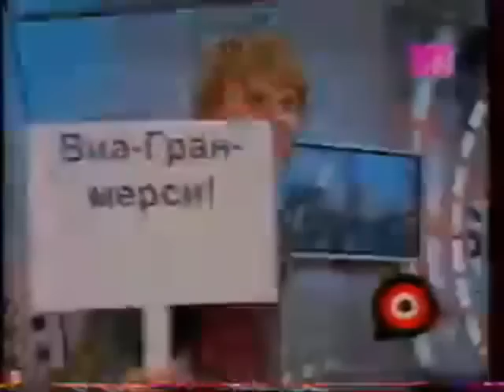ВИА Гра [ЗС], Тотальное шоу, ноябрь 2003, часть 1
Золотой состав группы ВИА Гра (Анна Седокова - Вера Брежнева - Надежда Грановская) в телепрограмме MTV Russia "Тотальное шоу", ноябрь 2003 года, часть 1 (Исполнение песни "Стоп! Стоп! Стоп! (Upbeat Version)" с альбома "Биология" и интервью с ведущими Иваном Иллешем и Ирэной Понарошку). За видео спасибо участникам форума Viagroup.ru Berre и I-Gra и